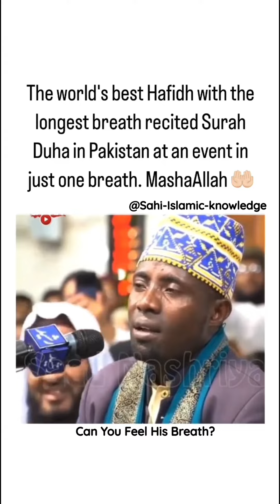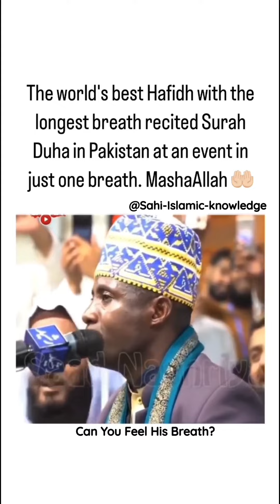World's longest breath recited Surah Duha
May Allah Forgive Us All Ameen